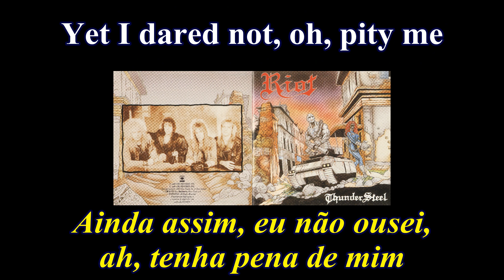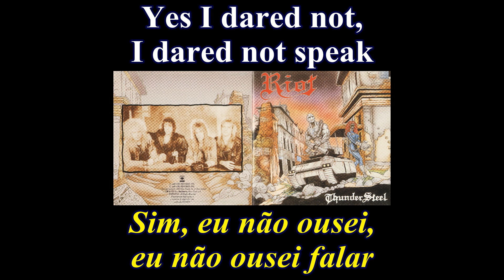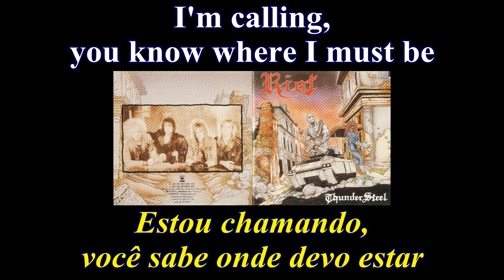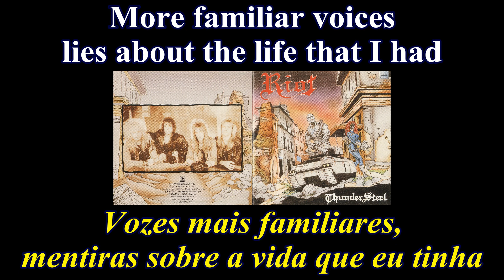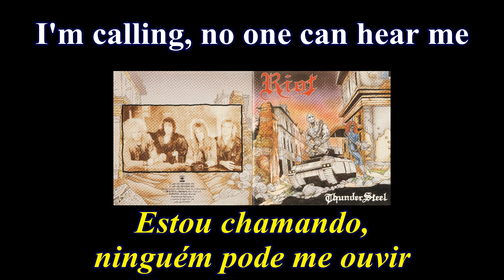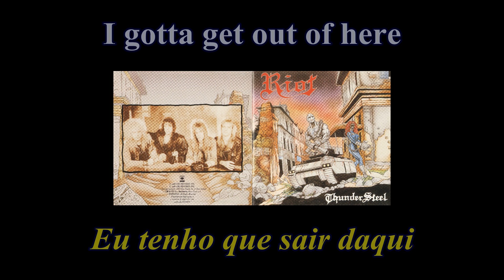Riot - Buried Alive (Tell Tale Heart) - 09 - Lyrics - Tradução pt-BR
Álbum: Thundersteel (1988)
Banda: Riot
País: Estados Unidos
Integrantes:
Tony Moore - Vocal
Mark Reale - Guitarra
Don VanStavern - Baixo
Bobby "The Zombie" Jarzombek - Bateria